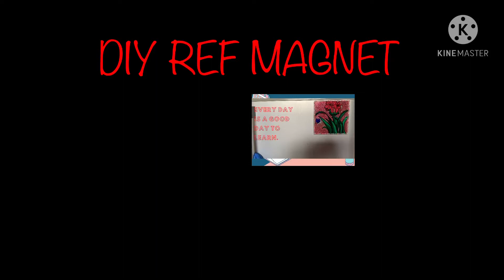DIY REF MAGNET